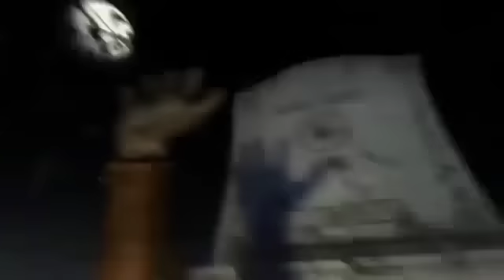ALPHA GHOST 01,BUHAY NA BUHAY,SG HUNTERS01 ITATAYA ANG BUHAY MAKUHA KALANG IDOL ALPHA GHOST 01